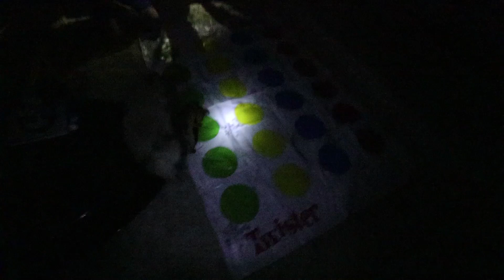ESQUECEMOS DE PAGAR A CONTA DE LUZ E CORTARAM NOSSA ENERGIA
● Eu tenho 300 mil coisas pra fazer no meu dia a dia, e as vezes acabo esquecendo de fazer as coisas principais, como pagar a conta de luz, agua, internet! Eu só me deparo quando sinto falta kkkk prometo melhorar isso!

⇃Segue aqui ⇂

Sexta, 5 de Abril de 2019
Alguns desafios parecem grandes demais, alguns inimigos impossíveis de vencer. E, se dependemos de nossa própria força, é verdade! Mas, quando enfrentou o gigante Golias, Davi sabia que não lutava sozinho. Sua força estava em Deus. Nas horas mais difíceis, quando parece não haver saída, podemos sempre confiar em Deus. Ele nos dá a força para vencer os obstáculos gigantes da vida.